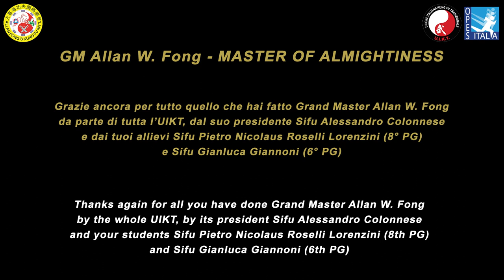GM Allan W. Fong Master of Almightiness of WingTsjun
Durante il doppio seminario di Qi Gong e di Bastone Lungo tenutosi a Roma dal GM Allan W. Fong il 27 Maggio 2023, l'UIKT ha avuto l'onore e il privilegio di conferire al Grand Master il titolo di MASTER OF ALMIGHTINESS per ringraziarlo di tutto quello che ha fatto negli ultimi 50 anni per il mondo del WingTsjun a livello italiano e globale!

Tutti i praticanti di WingTsjun, di fatto, gli sono debitori direttamente o indirettamente!

Si tratta di un titolo che nessun Ente o Federazione in Italia ha mai rilasciato fino ad ora, titolo completamente meritato dal Gran Maestro che ancora oggi, come 50 anni fa, è in grado di coinvolgerti e travolgerti con la sua passione e la sua competenza.

Grazie Grand Master per collaborare con noi e per tutti gli spunti di ricerca e riflessione che ci hai dato in questi anni trascorsi insieme.